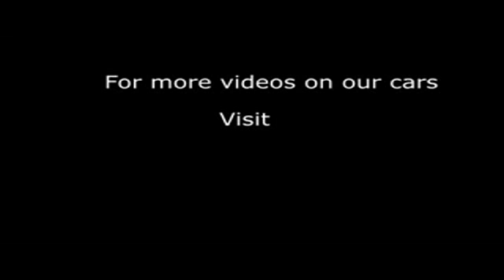2011 MERCEDES C-CLASS C180 BLUEEFFICIENCY SE EDITION 125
2011 MERCEDES C-CLASS C180 BLUEEFFICIENCY SE EDITION 125, 4 DOOR SALOON, PETROL, in BLACK.